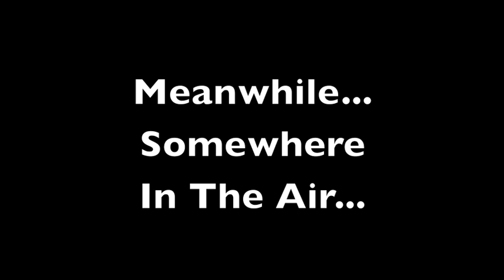Lego : Airport Ouch 3 : The Biggest Ouch Yet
Another Emergency on Flight LCA 3182